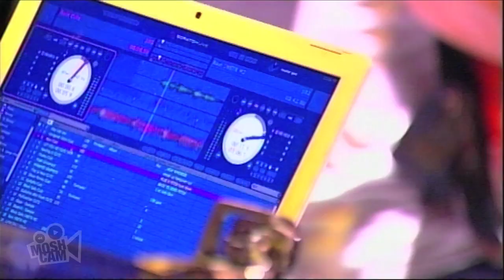Ash Grunwald - Reign On The Masses (w/ The Funkoars) (Live in Sydney) | Moshcam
Ash Grunwald performing Reign On The Masses (w/ The Funkoars) live at Metro Theatre in Sydney on 12 February 2010

Ash Grunwald (born Ashley Groenewald, 5 September 1976, Melbourne) is an Australian blues musician. Ash Grunwald's fifth studio album, Hot Mama Vibes was released 4 June 2010. It was recorded at Alchemix Studio in Brisbane, DJ Debris Studio in the Adelaide Hills and The Container in Melbourne. The Album features contributions from Mr Trials, Countbounce, Chasm, Fingers Malone, Benny Owen and Kanchana Karunaratna. "Mixing electronica with the blues was always a dream of mine," said Grunwald. "On the first album I was really trying to strip it back to raw elements, just be as soulful as possible. I guess every album since then has been a gradual move towards this point." "It's not something I would have put out there in the past. I would have constrained myself; I wouldn't have felt comfortable. This is my fifth album so it was time to just launch in there, do whatever I felt like." The first song taken from the album, "Walking" has gained coverage on Triple J, also featuring in the film Limitless and on its soundtrack.